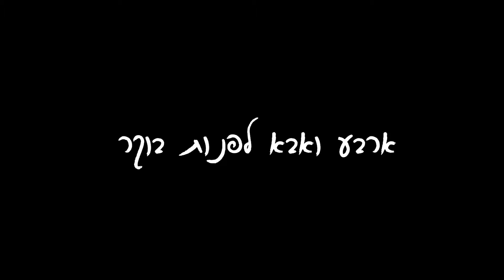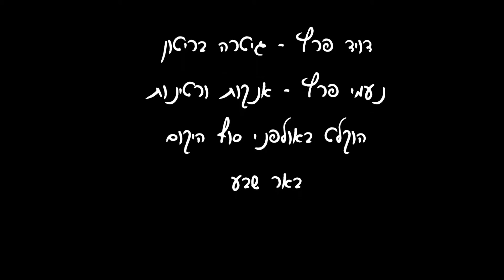דויד פרץ : ארבע ואבא לפנות בוקר - David Peretz- Dad, 4 am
בנעמי, ביתי החדשה, שנינו לומדים מחדש את הלילה הארוך, שעות שינה מוזרות, ההשכמה בחשיכה, המנשא המרגיע שמערסל את תנודתה, החושך היה מוחלט, הסתובבתי עימה בבית, שואף את האורות הרחוקים, טיפסנו  לאולפן, הרהרתי בתוים נמוכים, גיטרת הבריטון עמדה שם, לחצתי על האדום, השינה האבודה שלי, הקולות הנרגעים שלה, היום שעולה, ניגנתי, היופי של כל זה...
דויד פרץ - גיטרה בריטון, נעמי פרץ - אנקות ורטינות.